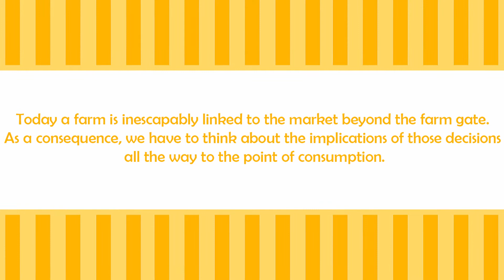"What is Agribusiness?": The Oregon State Dictionary of Applied Economics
Professor James Sterns answers the question, "What is Agribusiness?" This is the second video in our new series: The Oregon State Dictionary of Applied Economics. The series is designed to help high school and college economics students to properly understand and use economic terms and concepts. We will be publishing new videos, and defining new terms, every two weeks.

In the comments section below, please feel free to suggest other terms that you would like us to cover. Liking, sharing, and commenting on these videos will help us to better serve students and anyone interested in learning more about applied economics.

Interested in similar videos related to language and literature? Go to the Oregon State Guide to English Literary Terms